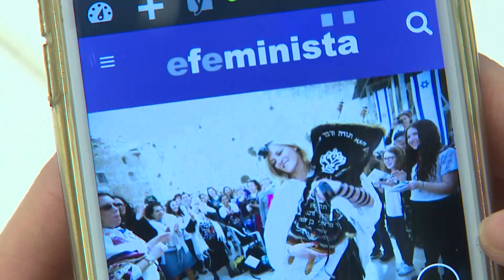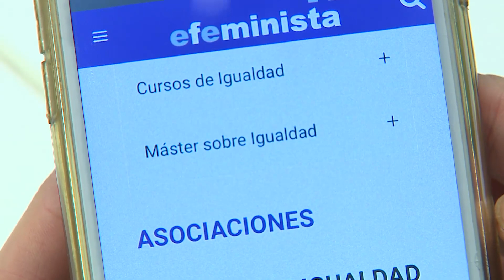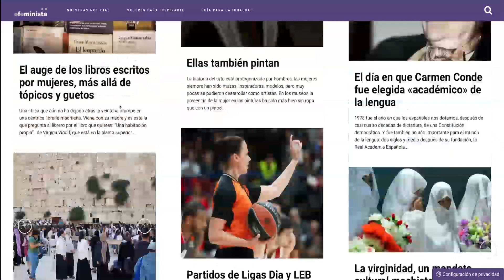Efe presenta Efeminista.com, una web para promover la igualdad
La Agencia Efe presenta el I Foro Efeminista, en el que se presentará la página Efeminista.com, una plataforma para promover la igualdad real, empoderar a las mujeres y conseguir su participación en todos los ámbitos.